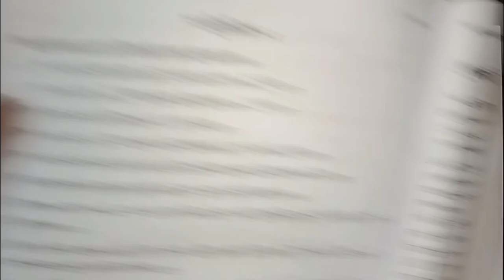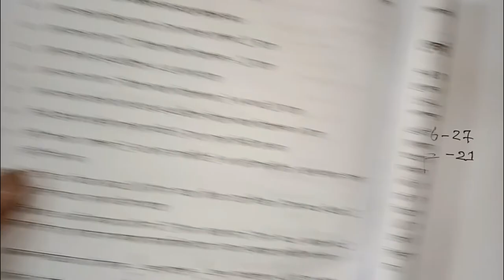Seven Math Chapter 7.2 ll Class 7 Math Chapter 7.2 ll ৭ম শ্রেনি গনিত অনুশীলনী ৭.২ // (Part 1)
৭ম অধ্যায়ের সব ভিডিও পেতে নিচের লিঙ্কে ক্লিক কর